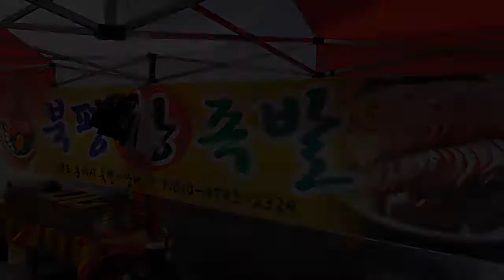COMIDA DE RUA - PÉS DE PORCO COZIDOS - korean street food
COMIDA DE RUA DA COREIA DO SUL